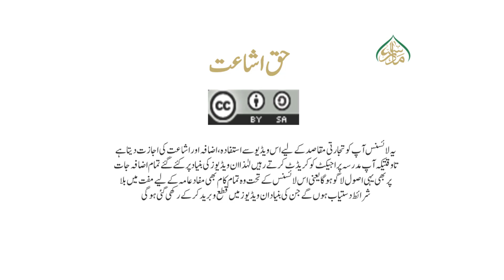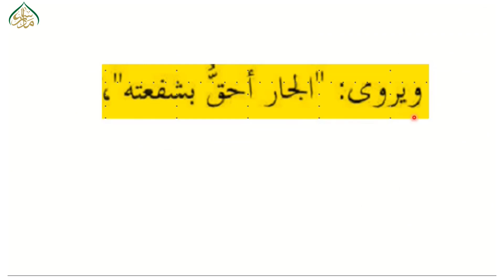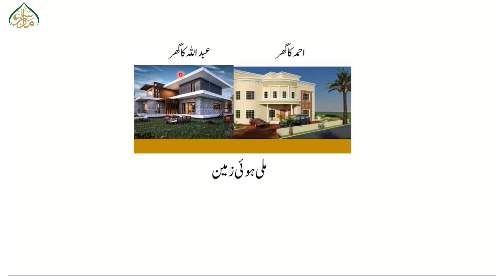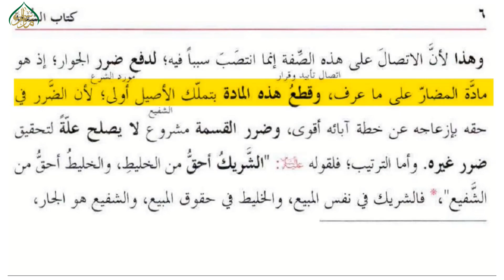ہدایہ رابع،سبق:04 الشفعہ،دلیل احناف(حصہ اول)/04:Al Hidayah part04 Lesson